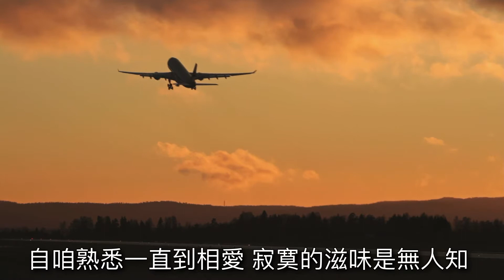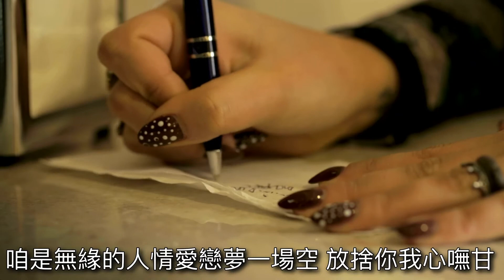放捨你我心嘸甘-張秀卿【陳言寧cover】